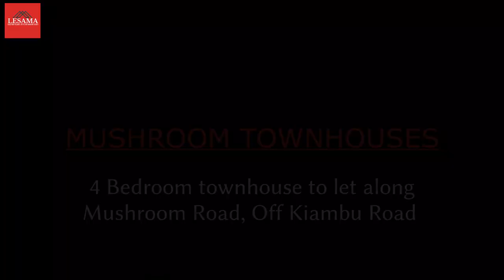TOURING THE MOST SPACIOUS AND LUXURIOUS 4-BEDROOM TOWNHOUSE ALONG KIAMBU ROAD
MODERN 4-BEDROOM TOWNHOUSE TO LET OFF MUSHROOM ROAD ALONG KIAMBU ROAD (WITH ATTACHED SELF CONTAINED SQ, ATTACHED GARAGE AND SELF-CONTAINED BASEMENT)

🔴 4 bedrooms all en-suite
🔴 Walk-in closet in the master bedroom
🔴 American open-plan kitchen with fitted appliances
🔴 Separate dining area
🔴 Pantry
🔴 Laundry room
🔴 Self-contained sq with outdoor access
🔴 Self-contained basement with outdoor access
🔴 Attached garage with indoor access
🔴 Parking space for 3 cars
🔴 Outdoor CCTV surveillance
🔴 Water-Solar Heater Systems
🔴 Spacious lounge area
🔴 Balcony
🔴 Fireplace
🔴 Kids play area
🔴 Own compound/ Backyard
🔴 Exquisite finishes
🔴 Newly Built
🔴 Nestled amidst lush greenery and the serene environment of Kiambu Road
🔴 Near social amenities such as schools, hospitals, police centre and shopping facilities

PRICE:
Option 1 with basement

 KES 220,000/MONTH– Inclusive of water, garbage and security

Option 2 without basement

KES 170,000/MONTH– Inclusive of water, garbage and security

Talk to us:
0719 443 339  or 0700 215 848